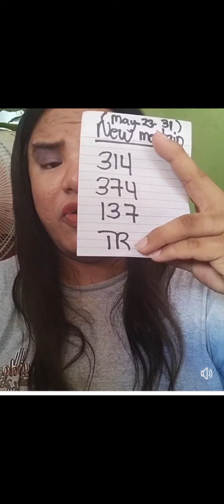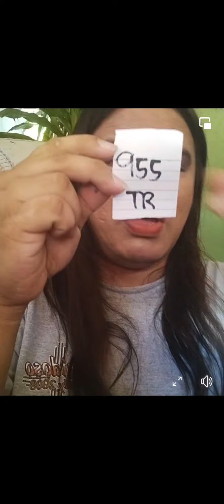SWERTRES HEARING MAY 28,2024 FOR 5PM OG 9PM HANTOD UGMA 2PM